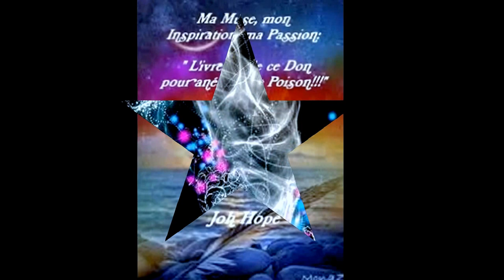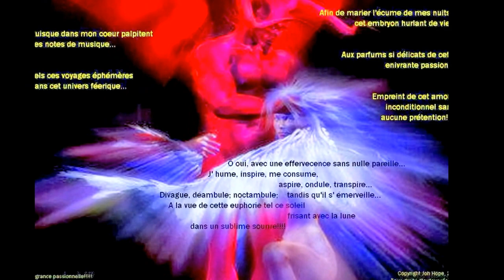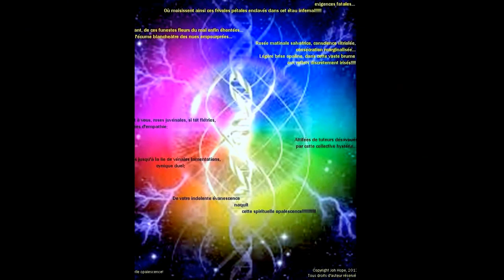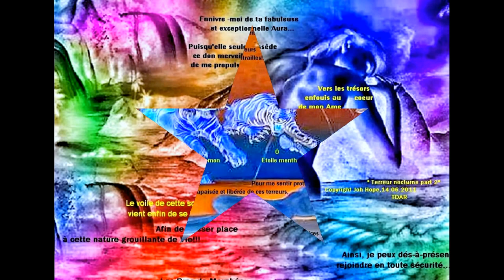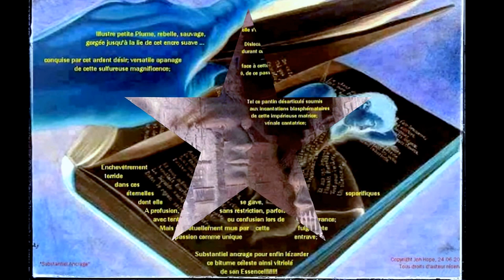Creen Commission: All that we are diapo and lyrics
"Because it's all that i'm but it's all that they are too. " Joh Hope

Présentation en diapos du recueil de photos-poésie : " Euphoriques exultations" by Joh hope sur la chanson " All that we are" de Creen Commission

You know that you're tired and feeling alone
Wrapped in a ball with the plug from the phone
Lying in bed with a cigarette

All of the flowers have died in the vase
All that we are will remain in the past
It's unresolved come to think of it

You stood by the bed awake at night
Watching the colours taking flight
They are sailing on a long forgotten wave, oh yeah yeah yeah
This isn't how it used to be
When all your thoughts and forms were free
Now they seem so lost to me
Into these mysteries

Oh forget it, oh wait a minute, oh I know you by the games you play
It gives me something to say to you now you're gone
You had to go and say the worst
The cruel thing's that I fell in love
And never noticed all the things that you were

And still by the bed awake at night
I hope you join them on their long forgotten wave
This is the cruellest irony that as your thoughts and forms are free
The curse you've left is killing me
To hell your legacy

Into the next life, whatever feels right, won't mean it is right, it won't mean a thing
Just take it or leave it, all you believe in, and lean on in this life, it won't mean a thing
Just take it or leave it, all you believe in, lean on in this life, yeah it won't mean a thing, not a thing, not a thing, not a thing
Oh yeah
What's the minute, wait a minute, what's the minute wait a minute? etc
Not a thing, not a thing etc
Just take it or leave it
Lean on in this life
It won't mean a thing, not a thing